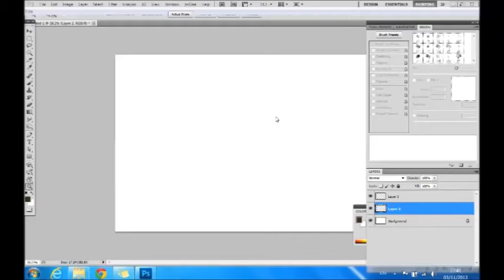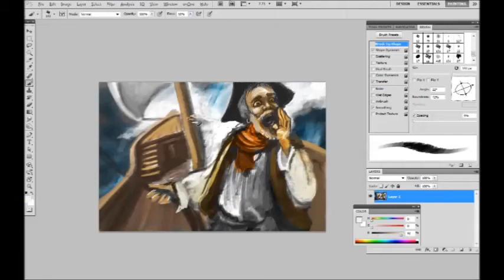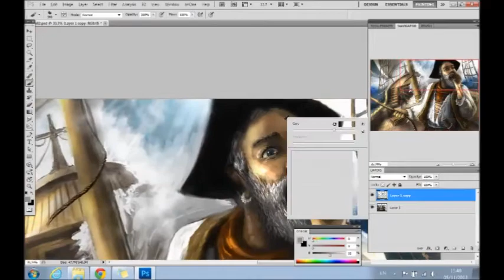hold on - speed painting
speed painting of pirates fighting a storm.